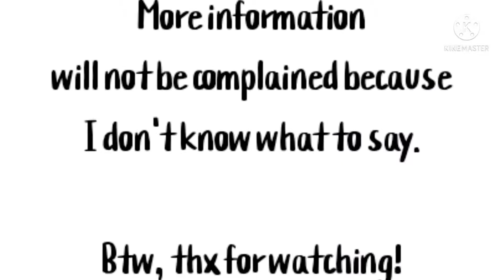Meet The Squad!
About this video:
You will meet the squad. Let us welcome to the members.